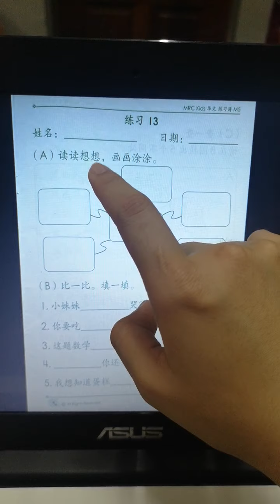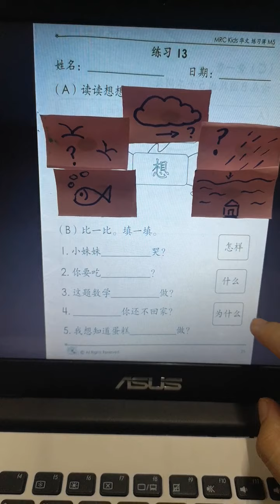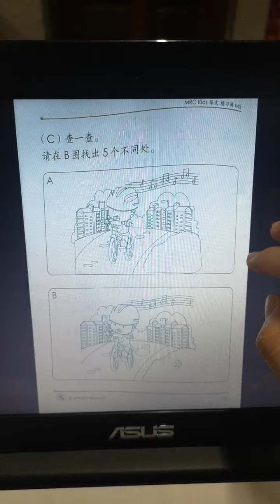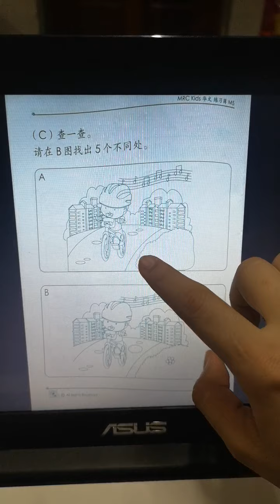KIDS 5 BC EXERCISE WEEK 2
For online learning only. Please do not download or share.